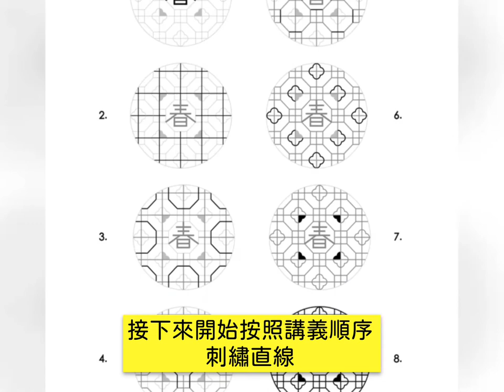請開字幕CC【俄羅斯刺繡 初學】東方豐掛飾｜繡線刺繡 教學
🍎 請同學先【完整看完一遍】以及【打開字幕】，再開始刺繡

所需時間：3~4hrs
｜難易度：★★☆☆☆ 2顆星
*適合刺繡過、或想細心研究精緻作品的的新手同學

🍎 本教案與材料包均需合法授權，且受創用CC保護，如您需要用於教學，請您與我們聯繫。尊重他人的智慧財產，請勿用於盈利及非盈利教學。